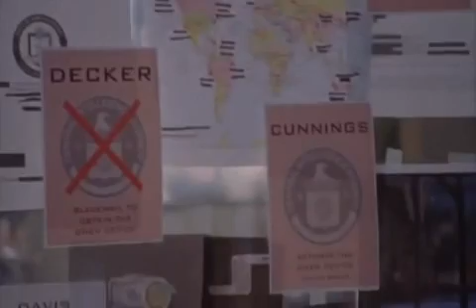Chuck Season 5 DVD-Deleted Scenes part#1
Scenes which were declassified. Enjoy :)
All rigths reserved to Warner Bros. Entertaintment Inc.